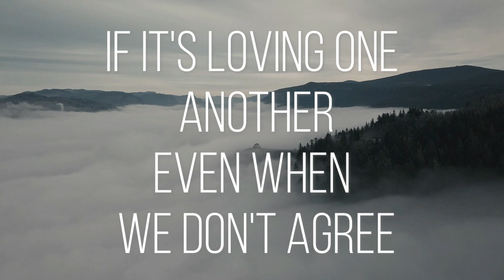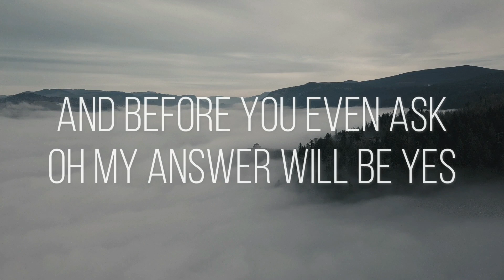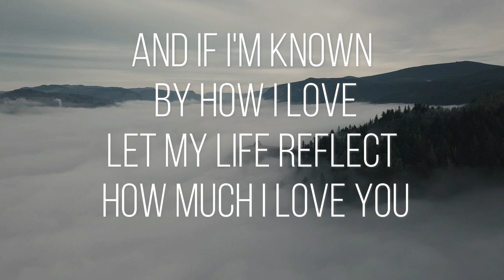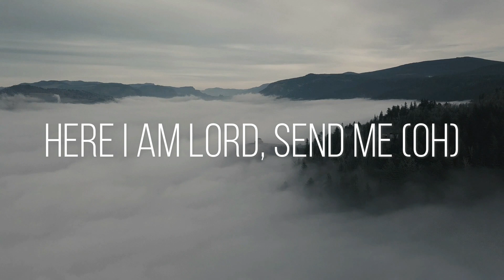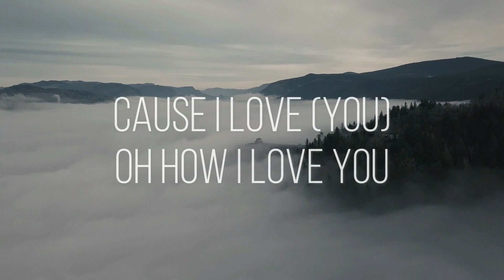Send Me| Jean Johnson feat. Chris Quilala| Lyric video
Send me, a worship/gospel song made by Jean Johnson featuring Chris Quilala